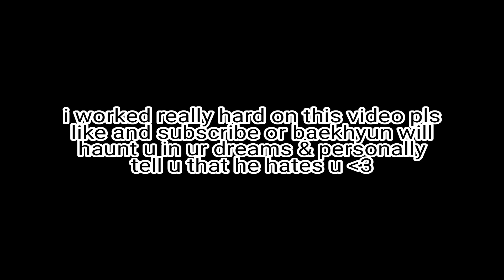exo-l reacts to BAMBI by baekhyun (relatable) 백현이 밤비 뮤비를 보는 에리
백현아 혹시라도 보고있을까봐 말하는건데 보고있으면 좋아요만 눌러줘 반응 조차 필요없어 좋아요만 🙏🥺 사랑해 밤비 화이팅!

random video lul
the end is a joke baekhyun loves you
(i dont even wanna plug my ig here this is embarrassing LMAOO)